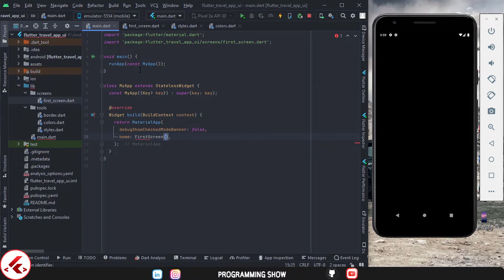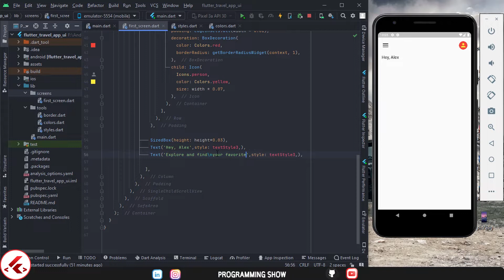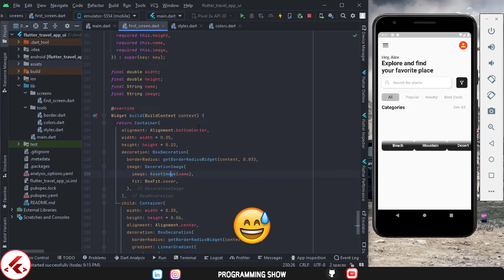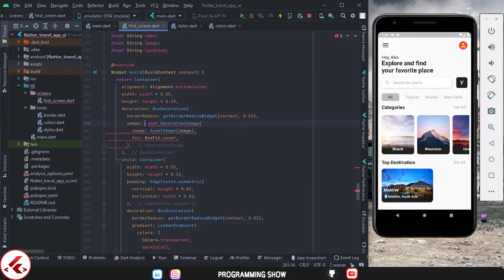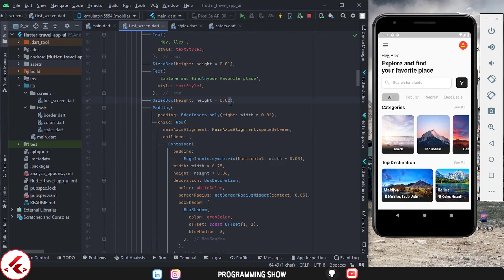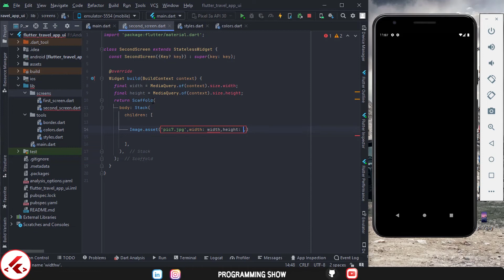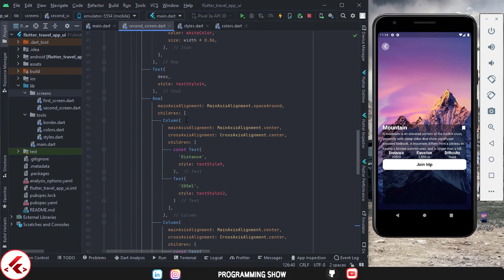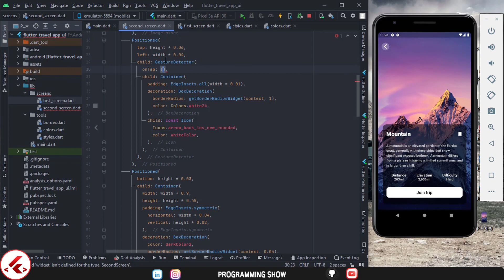Flutter User Interface Design - Trip App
In this part of the user interface design tutorial in the Flutter framework, I want to teach you how to design a travel application with a light theme.
👉Ask me questions
🚩Know more about me
▬ Contents of this video  ▬▬▬▬▬▬▬▬▬▬
0:00 - Intro
0:26 - Start Designing first screen and app bar
3:40 - Add some text widget
4:40 - Design search bar
7:51 - Design titles
10:21 - Design categories
16:59 - Design places
23:50 - Design Second Screen and background image
24:41 - Design detail background
26:55 - Design details
29:28 - Design elevated button
31:24 - Add little logic
32:42 - The End